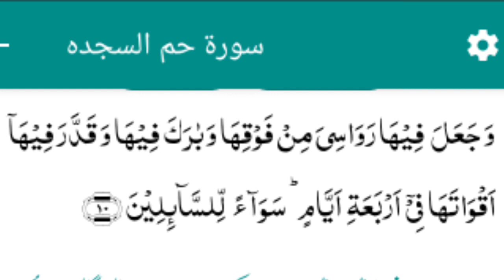Asali Makkah mitaya gaya hy. to ab Hamara Qibla Quran hy